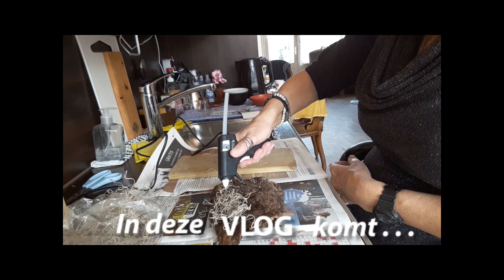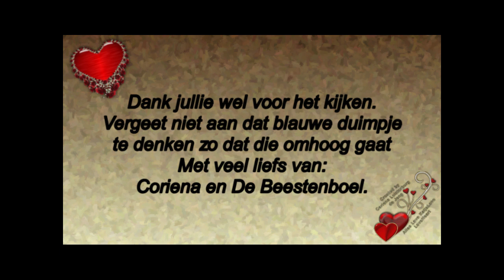Donderdag 9 april Een drukke dag Boodschappen en knutselen #735